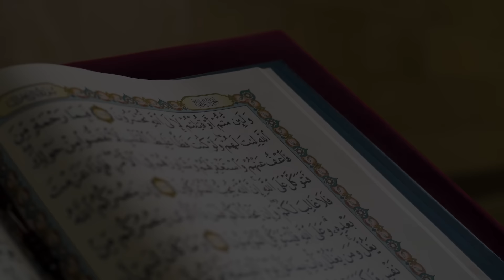Ramadan Series 2024 - Ep 3: "And Allah Shall Not Punish Them While They Seek Forgiveness" [Anfāl:33]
Ramadan Series 2024 CE | 1445 AH

Wisdoms of The Quran

I► Shaykh Dr. Yasir Qadhi - Official Social Media Pages